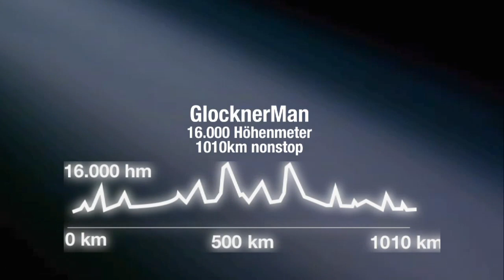GLOCKNERMAN - Trailer (HD)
Die Teilnahme des jungen Steirers Christoph Strasser am GLOCKNERMAN 2007. Ausgezeichnet beim Filmfestival Palermo 2009 - zeigt der Film auf 27 Minuten den harten Weg über 1.025km nonstop - mit dem Rennrad. Dabei werden 16.000hm überwunden - inkl. der Großglockner Hochalpenstraße. Christoph Strasser ist erstmals dabei - und stellt sich einem starken Konkurrentenfeld wir den Profis Marko Baloh, Thomas Ratschob, den Turnowsky Brüdern und vielen mehr.